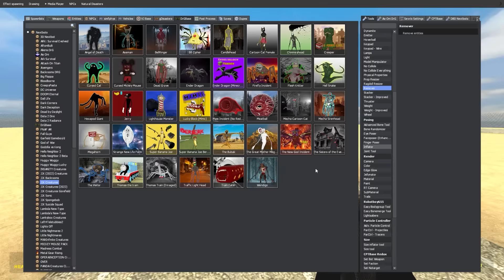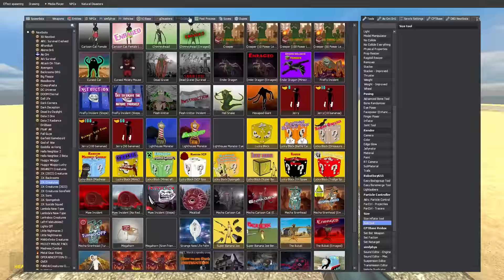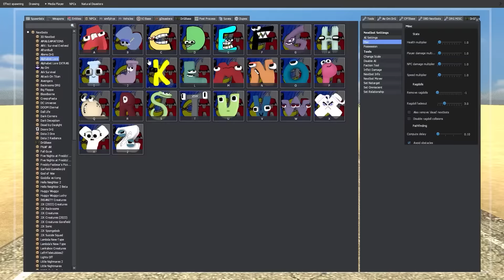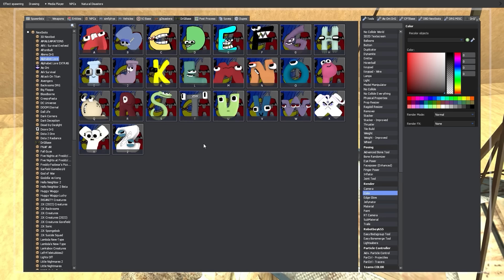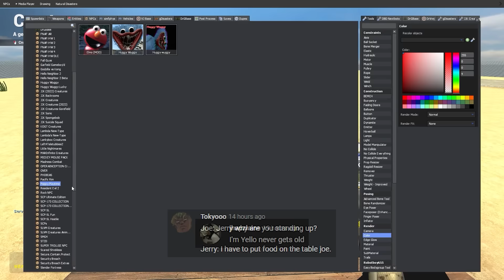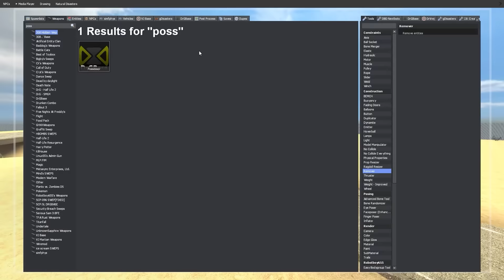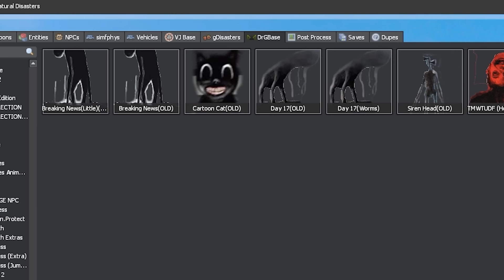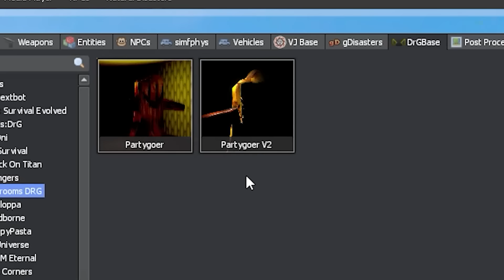Who has the Longest Jump? 🎬 [The Movie]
Banana Joe finds out who has the Longest Jump of all time from Rainbow Friends, Alphabet Lore, Poppy Playtime, Trevor Henderson, The Backrooms and more!

0:00 Intro
0:21 Cryptids
13:30 Alphabet Lore
24:12 Rainbow Friends
36:56 Poppy Playtime
44:37 Trevor Henderson
55:28 The Backrooms